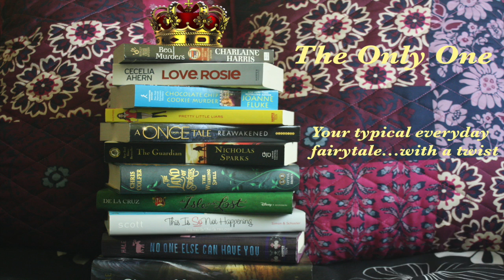The Only One Episode 73 Marathon 1/12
So I know that I haven't been posting as often lately and i do apologize for that, so I decided why not give you guys a marathon...so read, comment and enjoy :)

Episode Seventy-Three

Normal POV

Demi ate another piece of popcorn and focused on the movie that was playing before she felt her phone vibrate beside her, she glanced at the caller Id and then sighed and hit ignore before she turned back to the movie not noticing Lucy looking at her. She went back to eating popcorn and watched as Demi hit ignore on her cell phone again before she shook her head and walked over to the bed taking a seat beside her getting Demi’s attention.

“What?” she asked as Lucy shook her head.

“Oh I don’t know,” she said as she shrugged. “I guess I’m curious as to why you’re ignoring your boyfriend,” she said as Demi sighed and looked at the TV again not wanting to talk to her. “Demi what happened?” she asked as Demi shook her head.

“Nothing happened I’m just watching a movie with you,” she said as Lucy shook her head.

“You want to try again because last week you spent two hours talking to Joe on the phone while we were having a girls day,” she pointed out as Demi sighed and shook her head. “Why are you ignoring Joe?” she asked as Demi kept her glance on the TV ignoring Lucy. Demi felt her phone start to vibrate again letting her know that Joe was calling her again, Lucy quickly snatched her phone up and hit accept making Demi try and get it back. “Hello,” Lucy said as she dodged Demi and ran to the other side of the room.

“Lucy?” Joe said with curiosity in his voice.

“Yes it’s me Joe,” she said as Demi sighed and stopped chasing after Lucy.

“Why are you answering Demi’s phone? Wait is she okay?” he asked as Lucy nodded her head.

“She’s fine we’re having a girls day,” she told him. “So what’d you do to her?” she asked as Demi shook her head and looked at her with worry in her eyes.

“Okay thank you see now I know that something is wrong because I haven’t talked to her or seen her in over a week,” Joe told her as Lucy looked over at Demi and shook her head.

“What the heck is going on between you two?” she asked him.

“I don’t know we were perfectly fine and now this,” he said through a sigh. “Maybe she’ll talk to you and let you know what’s going on because I am so confused,” he added on as Lucy nodded her head.

“Oh don’t worry I’ll be talking to her,” she promised him. “Just be a little patient okay give me some time to break through the shell and then I’ll either call you or get her over to you,” she told him.

“Thank you Lucy,” he said to her as she nodded her head. “I’ll talk to you later,” he said before Lucy said a goodbye and hung up the phone. She tossed it onto the bed and looked over at Demi as Demi sighed and looked at her hands not wanting to talk to Lucy.

“What happened?” Lucy asked her. “You never ignore Joe so why are you ignoring him now,” she asked as Demi sighed and moved some of her hair out of her face.

“Okay I,” she started before she sighed. “I…I want to talk to you I do but I am so worried about what you’re going to say,” she said as Lucy shook her head and took a seat on the bed.

“Sit,” she said as Demi sighed and took a seat across from her. “Anything you say to me stays between the two of us,” she reassured her as Demi sighed and nodded her head. “So what’s going on?” she asked as Demi took in a deep breath and then looked at her.

“Okay…okay,” she said nervously. “So you know how Joe took me to see that group,” she started as Lucy nodded her head.

“Imagine Dragons,” she said as Demi nodded her head.

“Right well we had an amazing time at the concert and then we went to the spot that we went to for our first date,” she told her as Lucy nodded her head. “And we did it,” she said as Lucy looked at her confused.

“Did what?” she asked as Demi gave her a questioning look.

“Really…you’re going to make me say it,” she said as Lucy continued to look at her confused. “We…we…we had sex,” she said as Lucy gasped and looked at her with wide eyes as Demi took in a deep breath and waited for Lucy to say something to her.

COMMENT PLEASE